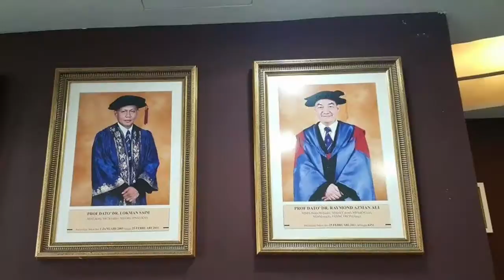Faculty Of Medicine Universiti Kebangsaan Malaysia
A short introduction to our faculty. Welcome to PPUKM!

By year 1 & year 2 medical students.